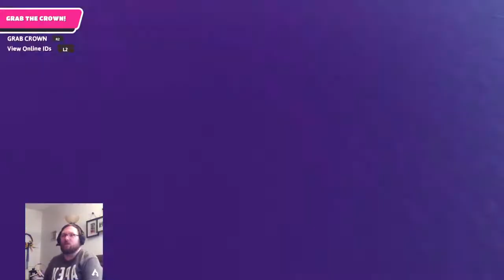Marc's Birthday Party!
The Good Morning Guys Podcast is a podcast where Lucas, Patrick, Marc, and Ronnie talk about video games, sports, but most importantly, life...the greatest and most difficult game of all. And you shouldn’t go at it alone, so we are gonna do it with you on this fine morning.